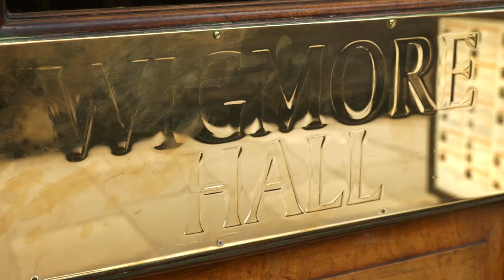Louis Vierne – Nocturne Op.34 #3. Wigmore Hall, London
(01:35) « la lumière rayonnait des astres de la nuit, le rossignol chantait »
Piano: Bechstein 1899, Peter Salisbury
Film by HDPM Productions
25 July 2019